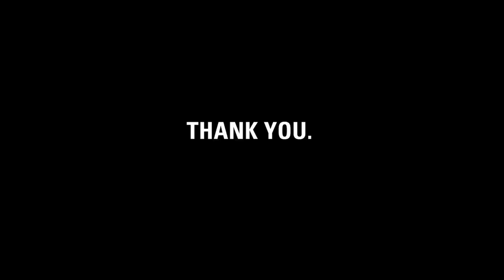Thank you, Summer.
charity: water staff made this video to thank Summer Rayne Oakes for her Uniform Project challenge. She wore one Little Black Dress for 31 days to fundraise for clean drinking water.

Summer, it's charity: water's fifth birthday. But the celebration isn't about us -- it's about you. You've joined our mission to end the water crisis. You supported our cause. You've inspired us.